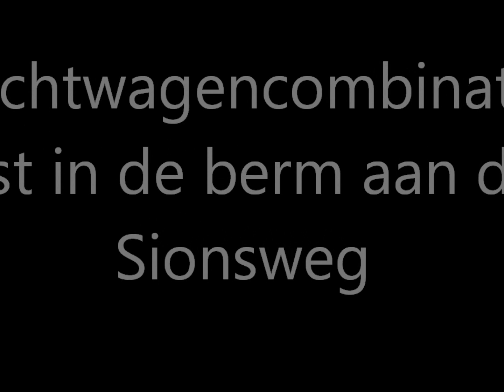Vrachtwagen met potgrond vast aan de Sionsweg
Den Hoorn 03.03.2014 - Maandagmiddag kwam rond 14.30 een vrachtwagenchauffeur met potgrond vast te staan in de slootkant aan de Sionsweg.